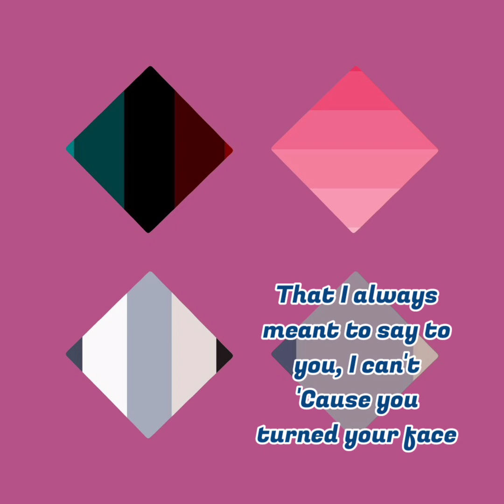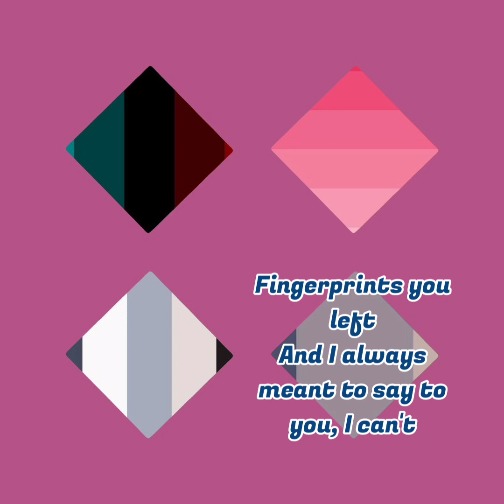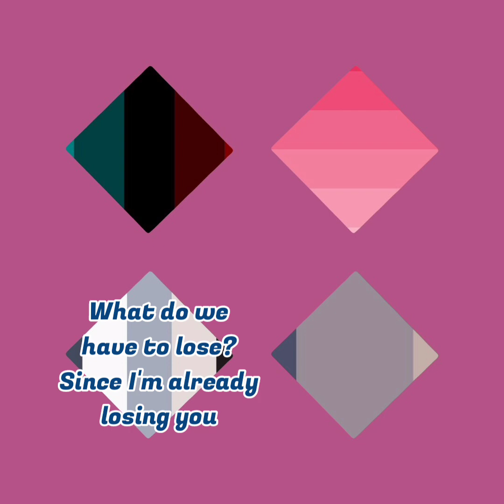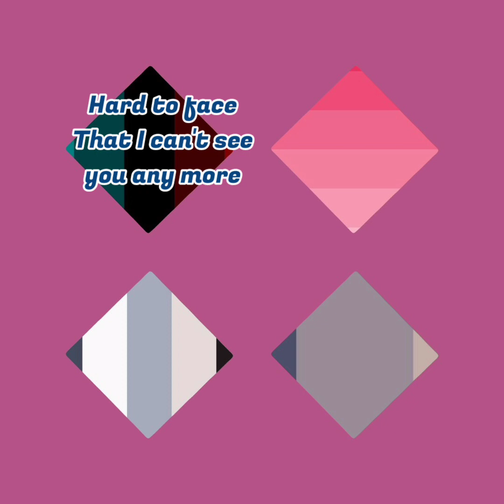Little Mix - Turn Your Face (Lyrics)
Little Mix 💚💚💚💚💚
Fonte: Musixmatch
This song is composed by Steve Mac and Priscilla Renea Hamilton
Album: DNA
Year: 2012